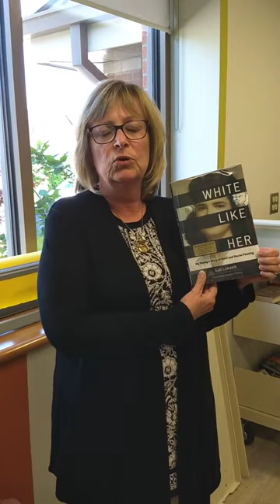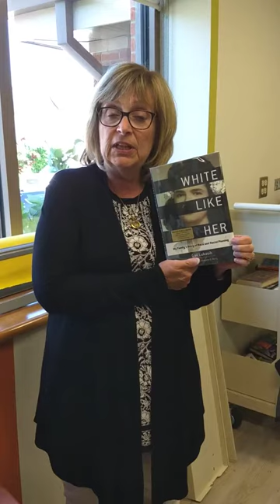White Like Her by Gail Lukasik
Donna C reviews "White Like Her" by Gail Lukasik. Gail reveals on Genealogy Roadshow that her mother had passed for white. This book chronicles Gail's journey to uncover the truth of her mother's racial heritage and to understand her mother's decision. It is a very interesting read